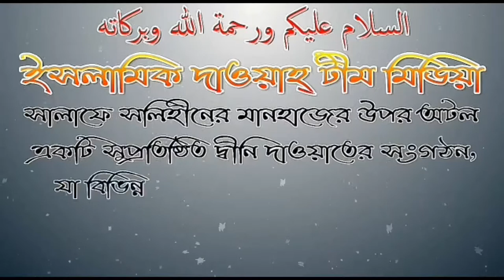জামাতে সালাতের গুরুত্ব ও হুশিয়ারি.. শাইখ জাহিদ আল মাদানী